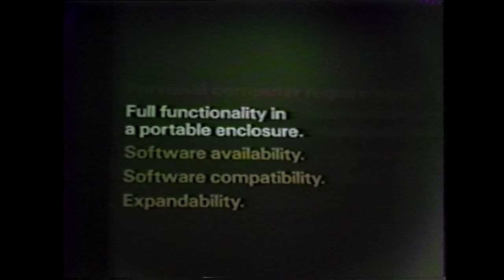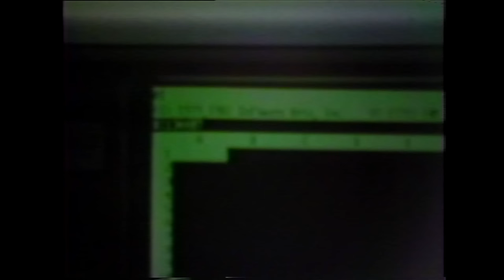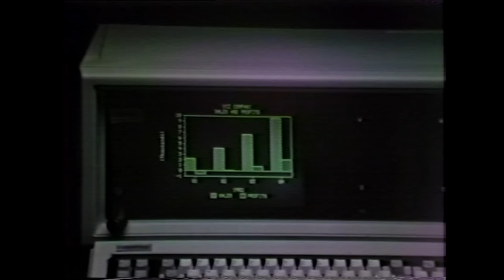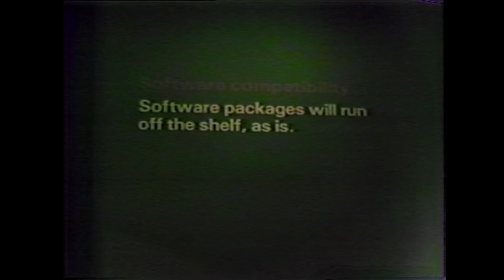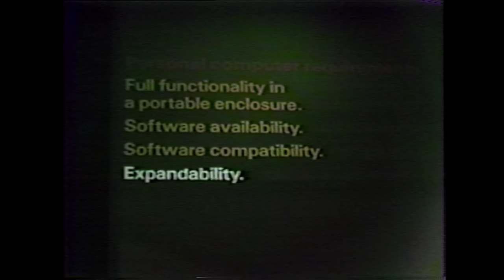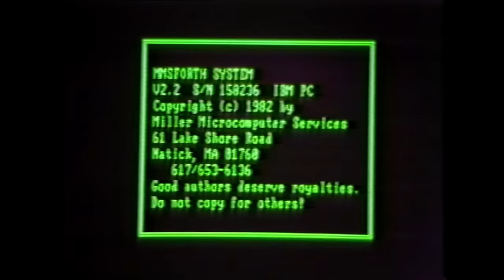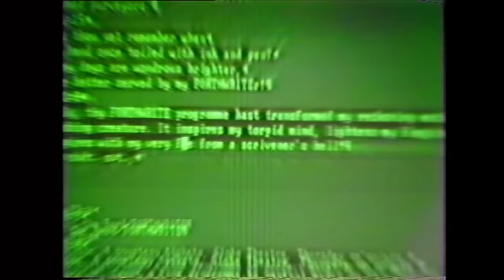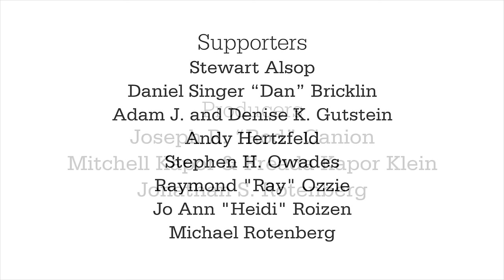Compaq Presentation by Rod Canion